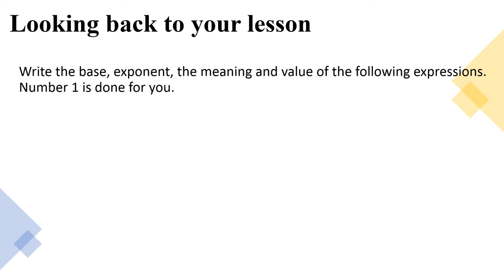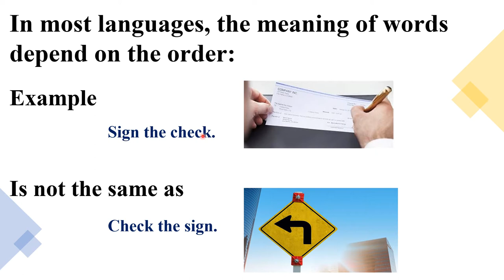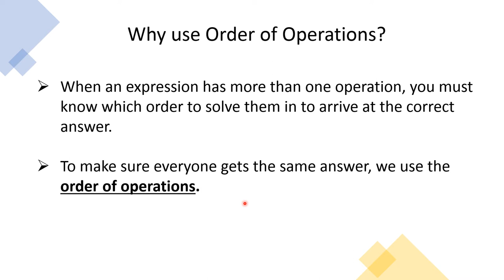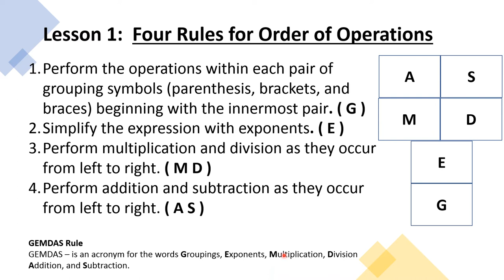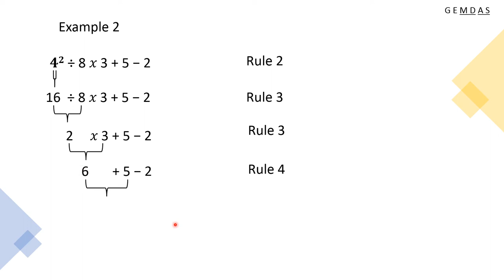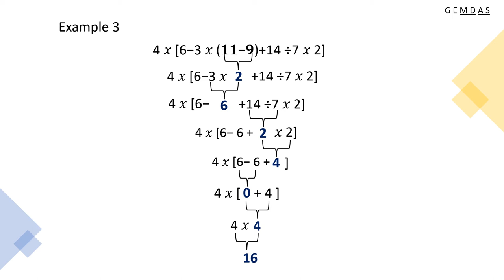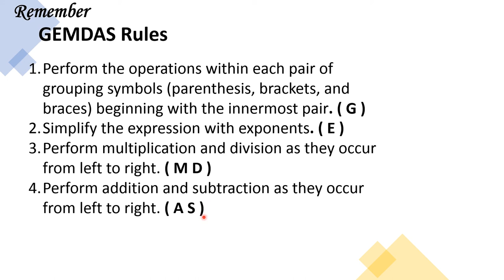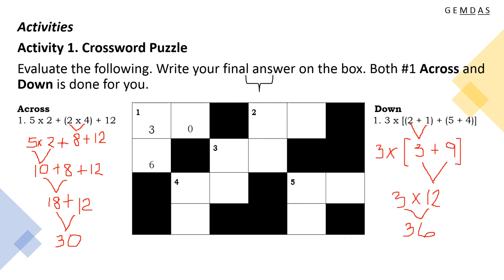MATH 6 Q2 W6 GEMDAS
GEMDAS
The lesson is all about the rules in the order of operations or simply called GEMDAS which means Groupings, Exponents, Multiplication, Division, Addition and Subtraction.

There are others who refer to these rules as PEMDAS ( Parenthesis, Exponents, Multiplication, Division, Addition and Subtraction.